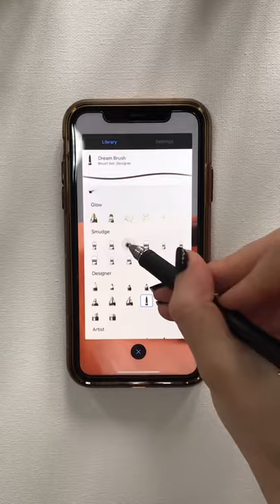Drawing On My Iphone tiktok thisartperson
Credit is in the title